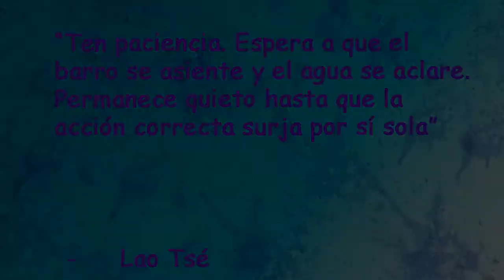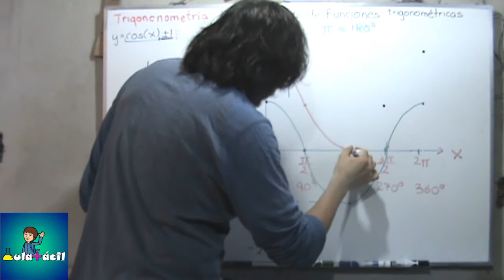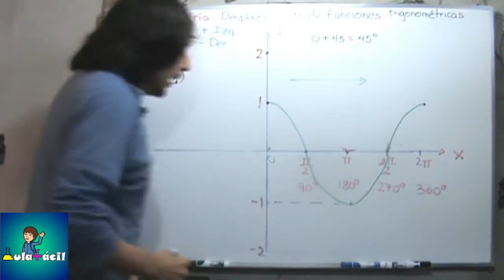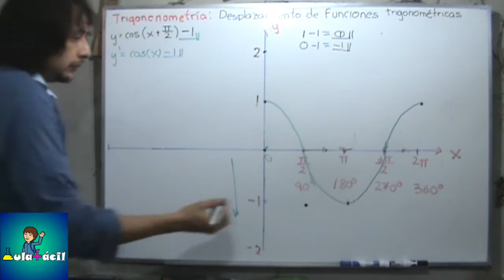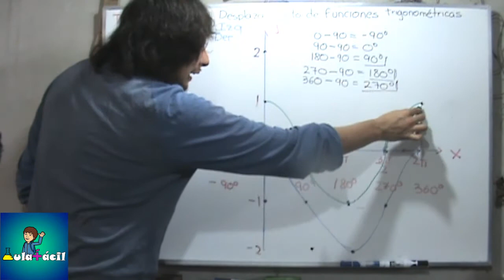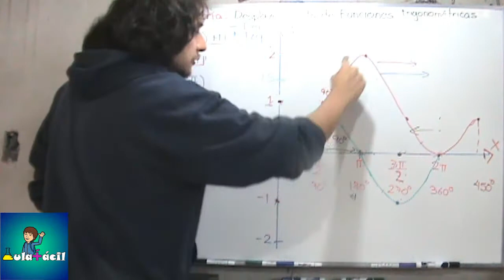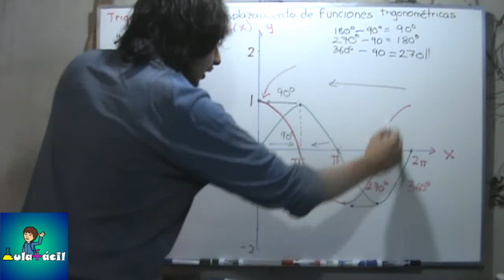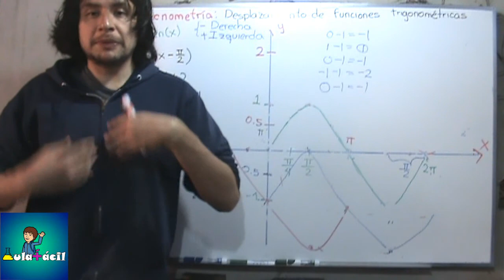118 Desplazamiento de funciones trigonométricas cosenoidales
Continuando con el desplazamiento de funciones trigonométricas, en el siguiente video veremos a qué refiere este desplazamiento. También veremos cómo a partir de la gráfica original, podremos obtener  la gráfica de una función trigonométrica desplazada.

Finalmente veremos que algunas funciones trigonométricas desplazadas nos dan como resultado otras funciones trigonométricas